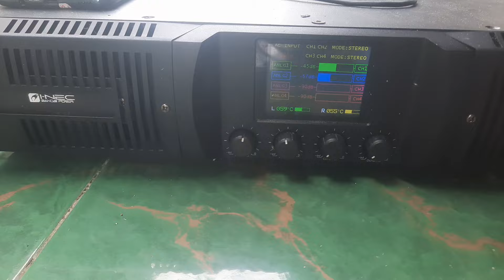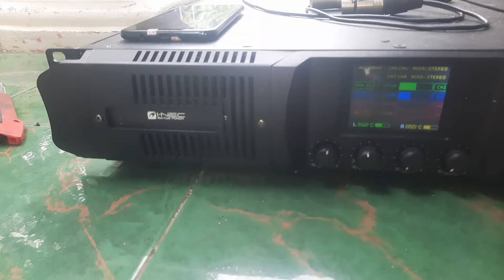tes speaker 10inc hig 3in Neodinium.ready harga murah.10in.12in.15inc